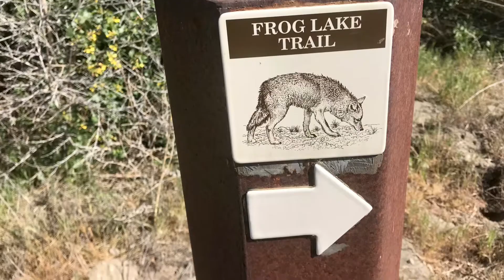Frog Lake Trail at the Columbia National Wildlife Refuge